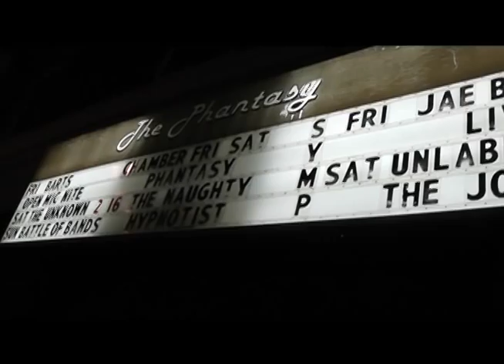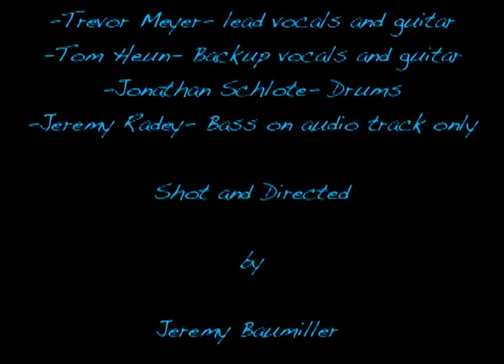Jobs Music Video Final Jeremy Baumiller